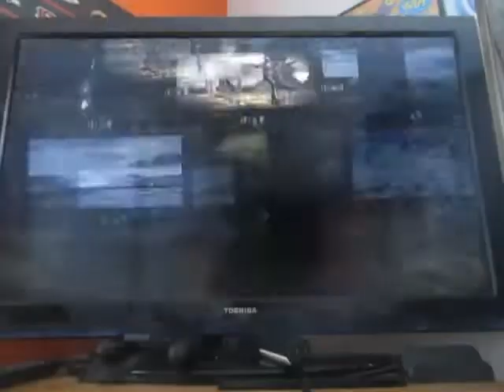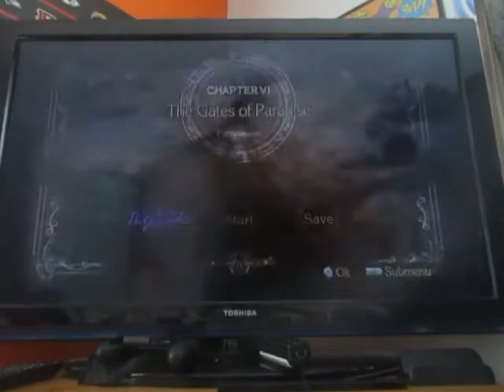THE LOST HOLY GROUNDS|Bayonetta part 6